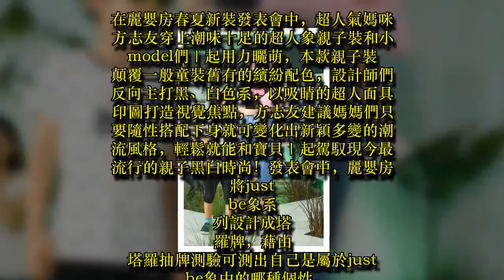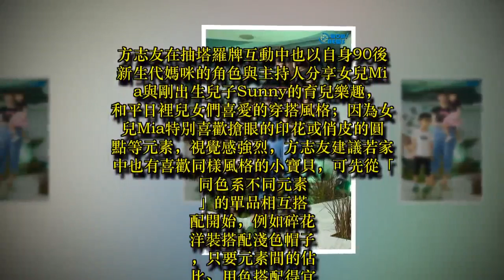方志友曬萌裝 大玩塔羅牌 打造親子時尚穿搭